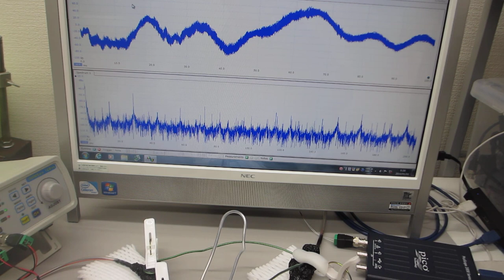線材の表面弾性波による、メガヘルツの超音波伝搬制御技術（超音波システム研究所）